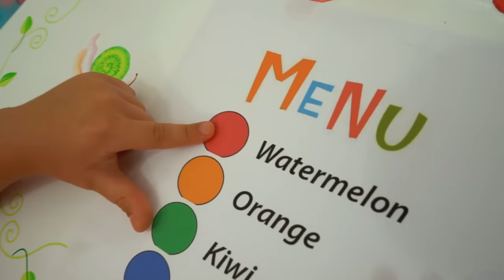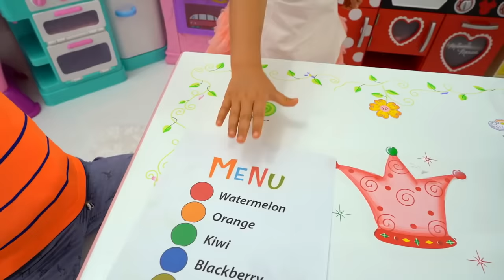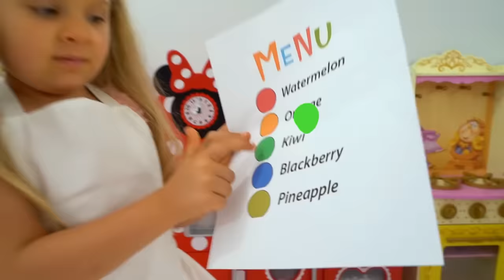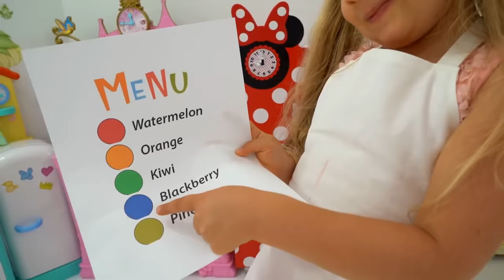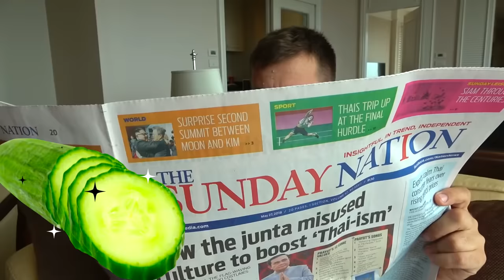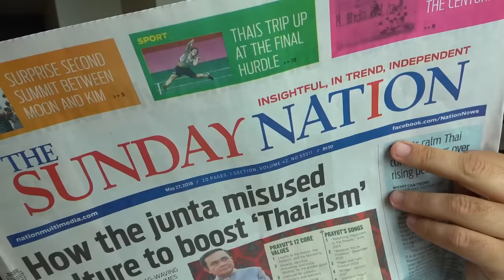Diana and Roma Pretend Play Selling Ice Cream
Diana and Roma pretend play selling ice cream and other fun kids toys.